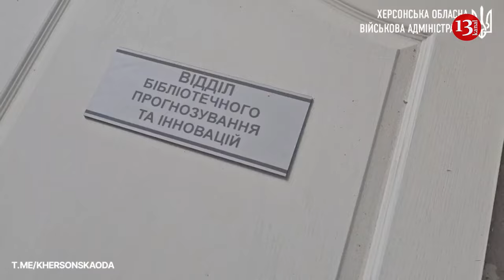Russian troops destroy children’s library in Kherson with a direct strike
Russian forces destroyed a children's library in Kherson with a direct hit from a shell, regional military administration head, Oleksandr Prokudin, showed in a video on Telegram.
"The barbarians destroyed the Kherson library, which has been delighting the youngest visitors and their parents for years," Prokudin wrote.
No people were injured, he added. Russian occupiers are shelling Kherson and the Oblast and killing civilians almost daily.
Russian occupation forces shelled a school in Kherson, damaging the building on Nov. 22.
Russian forces used a variety of different weapons, including artillery, tanks, mortars, multiple-launch rocket systems, aircraft, and drones in Kherson.
Ukraine's Armed Forces liberated Kherson and other regional settlements west of the Dnipro River in the fall 2022 counteroffensive.
Russian forces were pushed to the east of the river, from where they have since been firing at the liberated territories, regularly resulting in civilian deaths and injuries.
But Kherson residents in Eastern Ukraine marked one year since the liberation of their city from occupying Russian forces. And though they experience constant shelling from the left bank of the Dnipro River, where Russian troops are positioned, they say they have become resilient against such attacks.
Municipal workers are accustomed to wearing bullet-proof vests and staying ready to sweep up the rubble from yet another strike.
Between lulls of artillery fire coming from the river, Ukrainians venture out to buy food, bicycle down grassy residential lanes, or gather in the few restaurants that remain open.